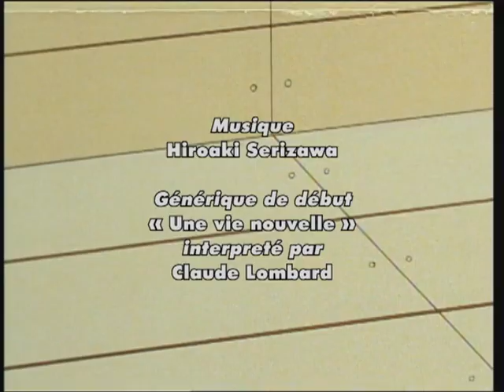UNE VIE NOUVELLE générique fr. Claude LOMBARD Version Declic Images